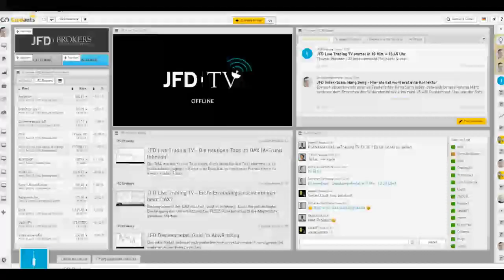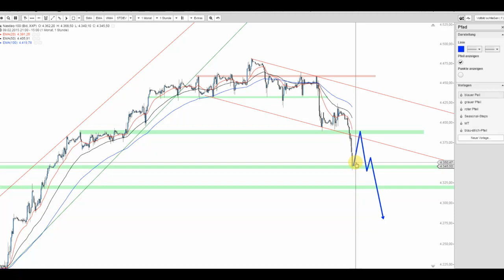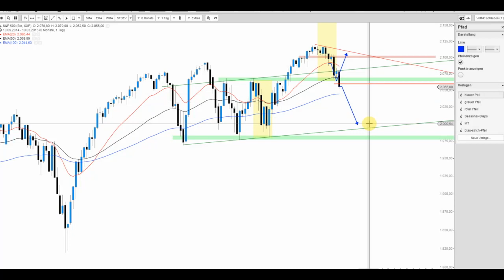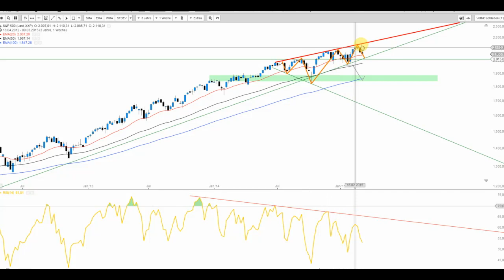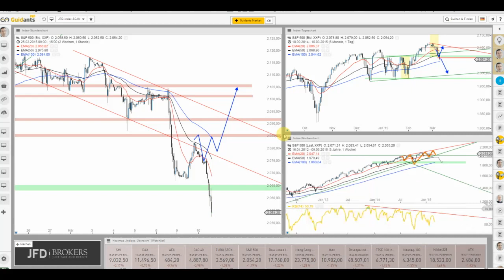JFD Live Trading TV - Nasdaq 100 Index erreicht Pullback-Niveau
Doch genügt dies für eine Erholung? Kurzfristig ggf. - doch mit Blick auf den Chart könnte es durchaus noch weitere/tiefere Rücksetzer geben. Auch der S&P 500 wird kurz betrachtet.